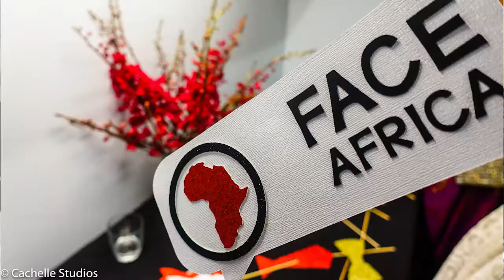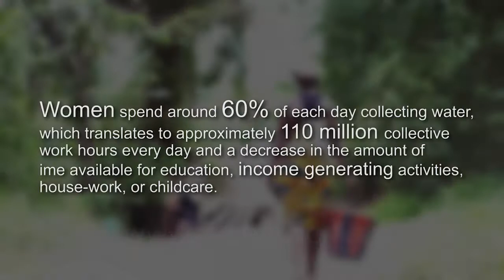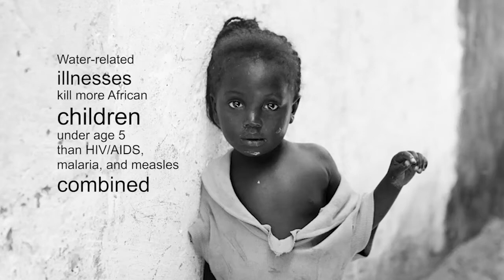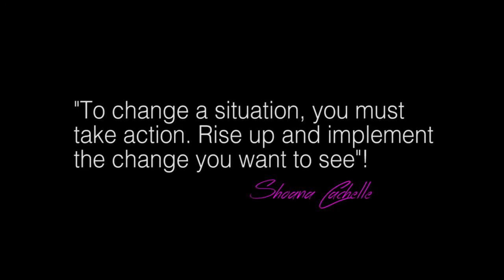EP #6 | GOING TO THE WASH GALA | A DAY IN MY LIFE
It’s the final Vlog of the season…Tune in on any of my social pages for the last episode of A DAY IN MY LIFE.

In this episode, you will join me on my road trip to the FACE Africa Wash Gala. It was so much fun hanging with my girls and a great way to end the season. Watch NOW!

FB, IG, TW: @shoanacachelle

for details about how you can help!